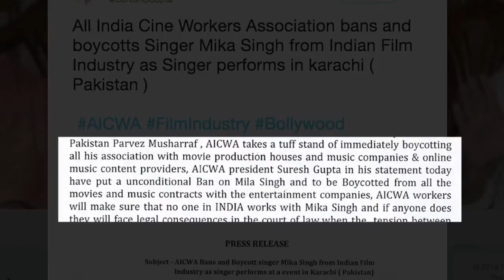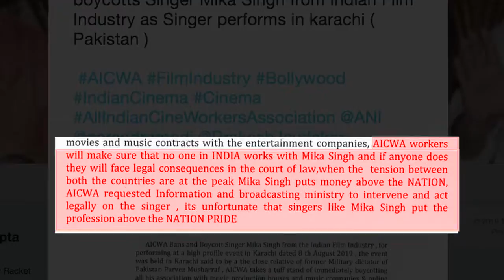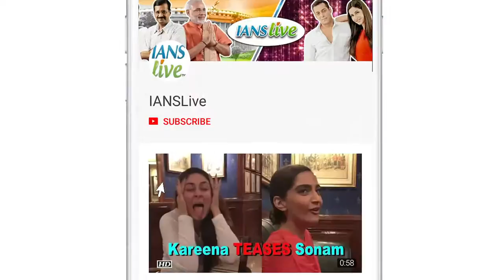Mika Singh BANNED from Indian film industry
The All Indian Cine Workers Association (AICWA) has banned singer Mika Singh from the Indian film industry for performing at an event in Karachi, Pakistan. The event in Pakistan was organised by former Pakistani President Pervez Musharraf's close relative.  Mika performed with a 14-member troupe at the pre-wedding ceremony of of a girl who's father, Adnan Asad, is reportedly a cousin of former Pakistan President, General Pervez Musharraf. Mika and his crew have been given visas for 30 days to perform in three cities -- Karachi, Lahore, and Islamabad.